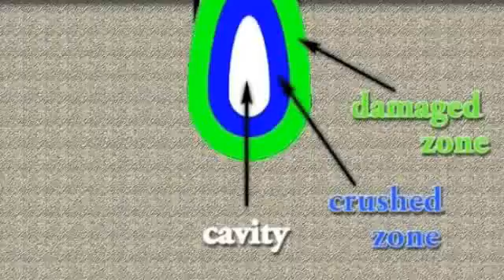Dimitri Khalezov - Der nukleare Abriss des WTC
Wie verwandelt man Wolkenkratzer in eine pyroklastische Wolke? Sogar ein ABC-Sprecher sagte, daß große Teile des WTC einfach „verdampft" sind. Mit chemischen Sprengstoffen und/oder Thermit kann man Gebäude zwar kontrolliert sprengen, aber es gibt keinen chemischen Sprengstoff, der Stahl und Beton verdampfen könnte. Die Verdampfungstemperatur von Stahl ist mehr als doppelt so hoch wie die Verbrennungstemperatur von Thermit. Die pyroklastische Wolke und die geschmolzene „Lava" aus verflüssigtem Stahl und Beton, die noch wochenlang unter den Trümmern vorhanden und sogar auf Infrarotaufnahmen aus dem Weltraum zu erkennen war, ist durch nichts anderes zu erklären als durch eine nukleare Abrißsprengung. Eine ähnliche Technik wurde in der Sowjetunion schon vor Jahrzehnten zur Löschung brennender Erdöl- und Erdgasquellen eingesetzt. Wie das genau funktioniert, erklärt der ehemalige sowjetische Kernwaffenexperte Dimitri Khalezov: